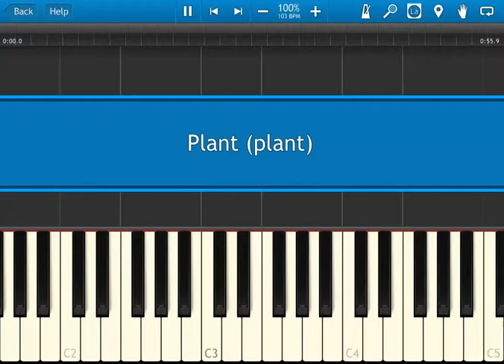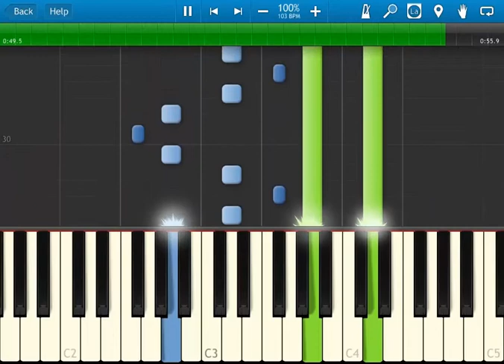[Synthesia] Cave story: Plant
I AM NO LONGER POSTING ON YOUTUBE, FOLLOW ME ON PEERTUBE CREDITS
music created by  Daisuke "Pixel" Amaya